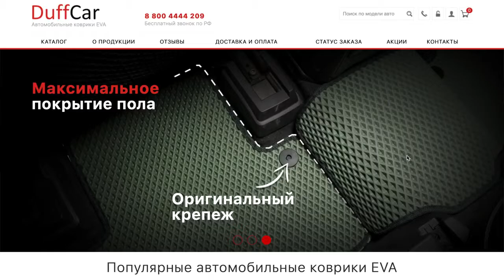ЭТО НОВАЯ БМВ 3! НЕ СМОТРИ, А ТО ЗАХОЧЕШЬ ЭТУ ЗАЖИГАЛКУ! БЕШЕНЫЕ ЭМОЦИИ ОТ ТЕСТ ДРАЙВА BMW 330i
Эта тачка просто пушка! Давно я так не кайфовал от управления автомобилем. Машина однозначно новая и чувствуется, что внутри авто больше места и гораздо комфортнее стало. Сиденья ставят от Х3 и они выше т.е. ты не сидишь на полу, как это было раньше! Друзья, по видео не передать это действительно нужно испытать в живую! Это не реклама БМВ, но мне машина очень понравилась.